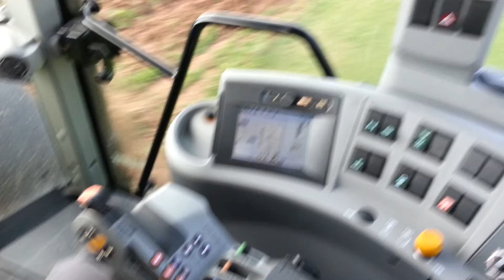claas arion 640